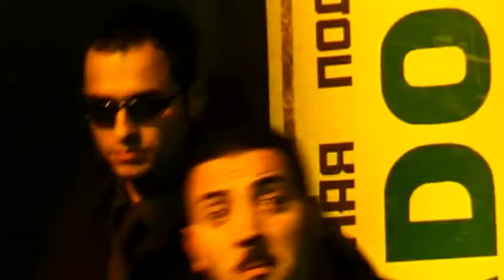RAST Kesh ki Men Deniz Olaydim